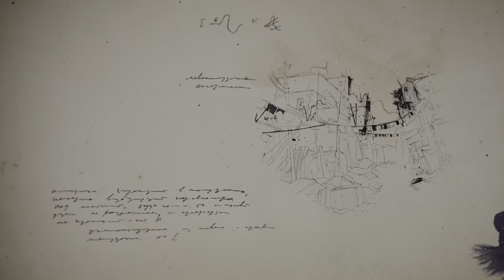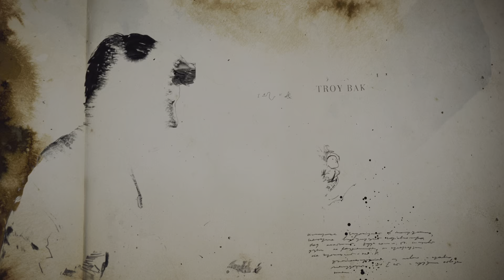uncharted4 miniclip credits shorts playstation5